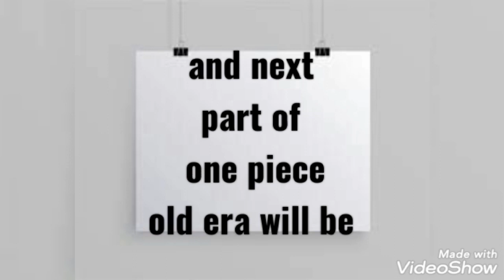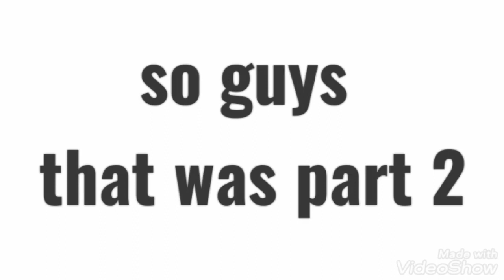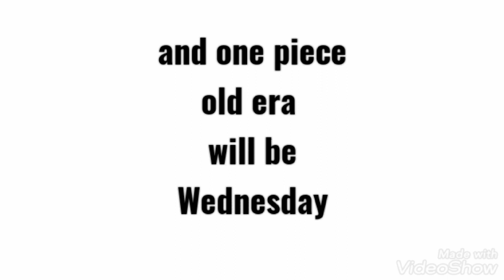bnha(l.o.v)react to akatsuki and pain //(2/5)//MNA x naruto // gacha club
Hi guys, this is part 2 of the league of villains and I think it is about five parts and I hope you enjoyed the video. Thank you for your likes and comments.